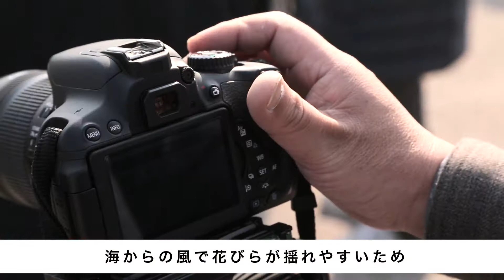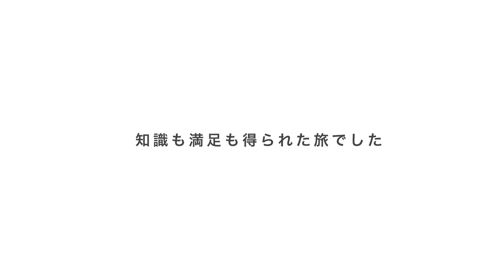【クラブツーリズム】 淡路島花たび紀行2015／3／13（関西発）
初心者向け写真ツアー「写真、撮ろうよ」の第4回。花咲く淡路島で写真撮影を楽しんだ。講師の説明を聞きながら、様々な角度、アングルで撮影されたみなさん。たっぷりの撮影で満足された日帰りの旅をご紹介します。